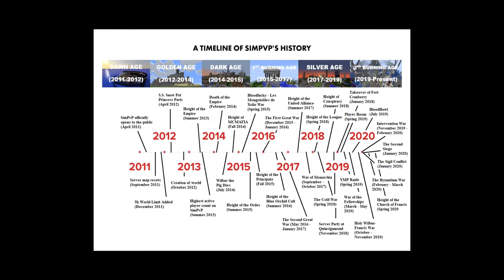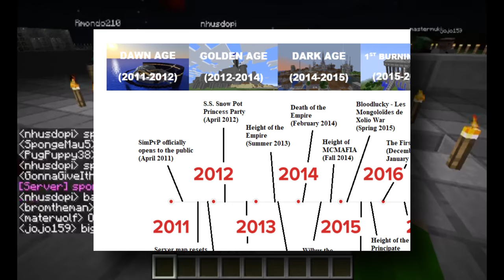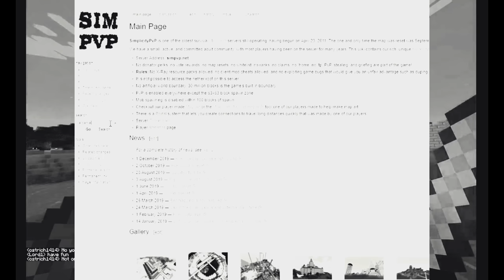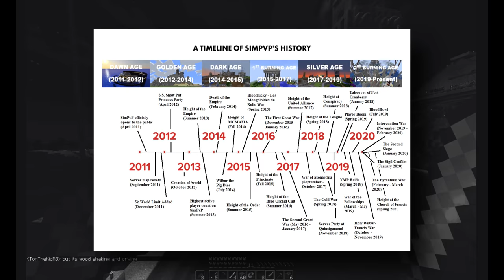SimPvP Histories - Dawn Age 2011-12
This is the first in a new subseries of SimPvP Histories where I cover each "AGE" as outlined by Ostritch1414. This video covers the Dawn Age. 2011 to 2012.